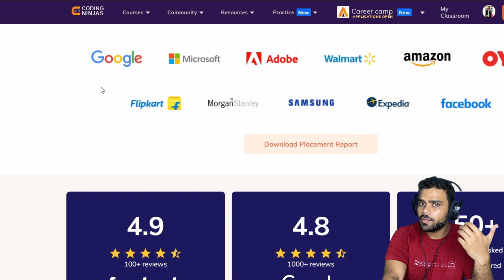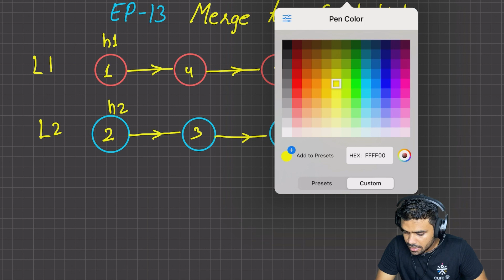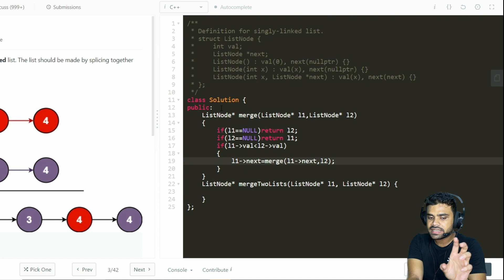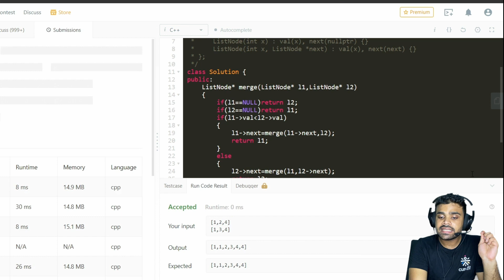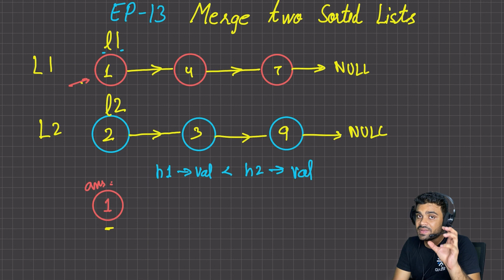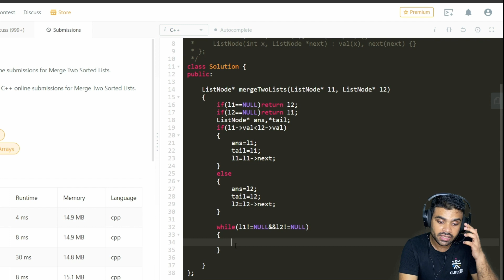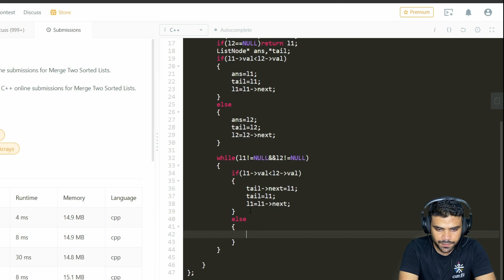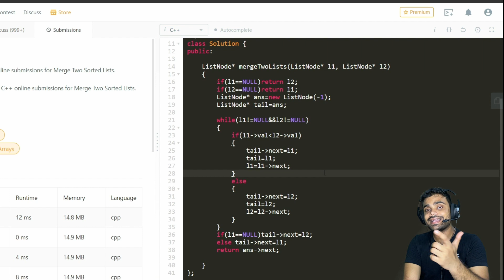Merge Two Sorted Lists | EP 13